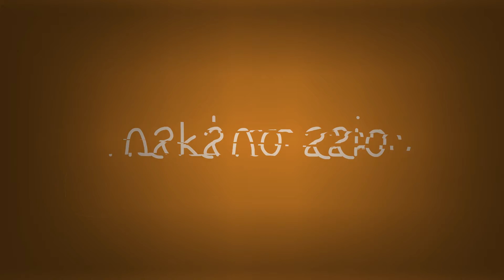Social Suffer meme ⛓️ Nakano Aaio ⛓️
EDGY MEMES I LOVE THEM

Read description

Yo! Nak here. First of all, HUGE shoutout to my friend Apriiach, who was immeasurable amounts of awesome during the making of this meme. Here’s her channel

So anyway, about this meme, love the music so much— like edginess that you vibe along with; awesome. I like how this turned out too, but i hadn’t meant to loop it so much, i got lazy bahaha. I made so many little mistakes and i could take the next five minutes (if you’re a fast reader) to point them all out, lol. Well yeah that’s it. Thanks again Apriiach her channel link is above.
(Don’t ask about the weird white thing at the end—)

OC: Yurei
Time taken: idk 5 bajillion years?
Programs: Flipaclip Pro, IPad, and Apple Pen